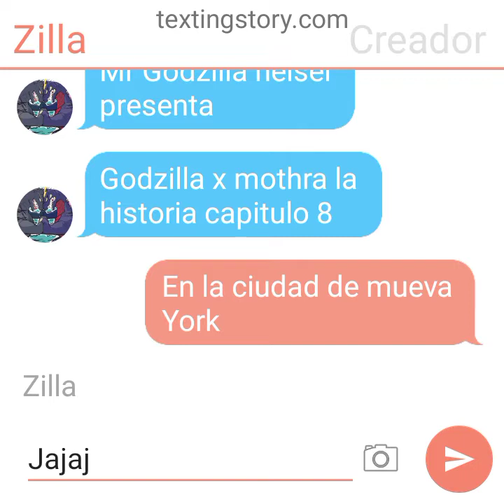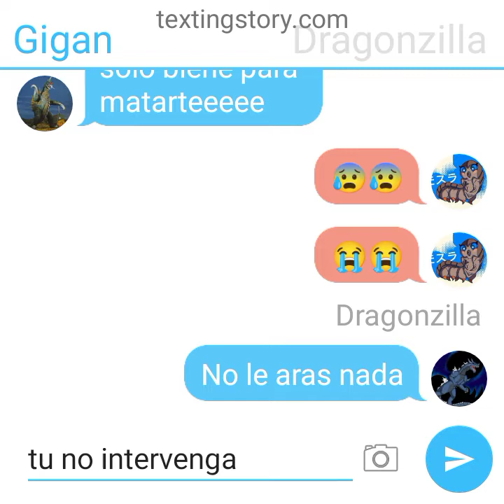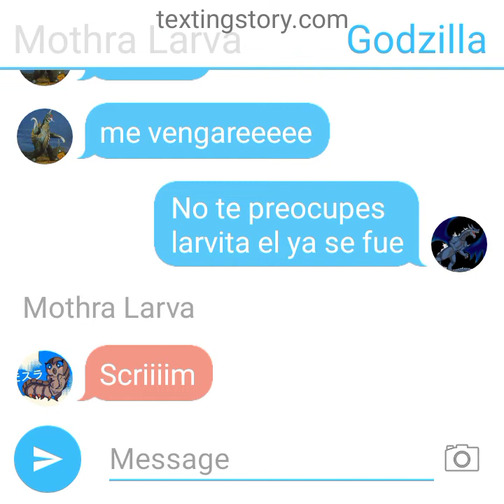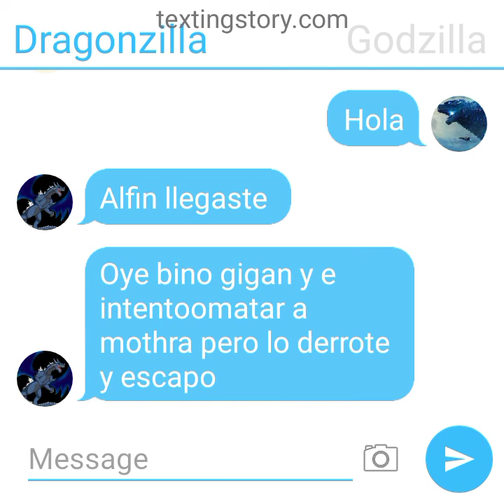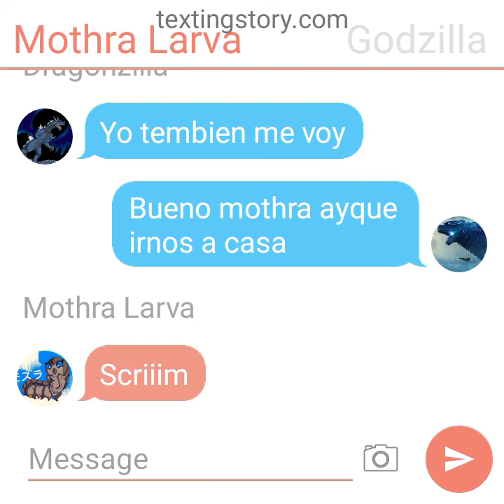Godzilla x mothra la historia capitulo 8 el contra taque